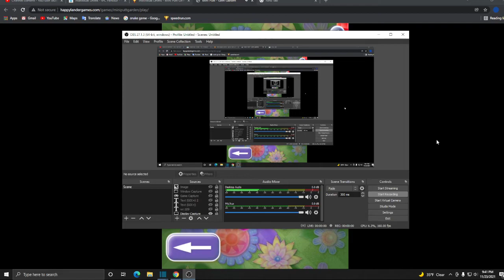morning garden all holes 100%